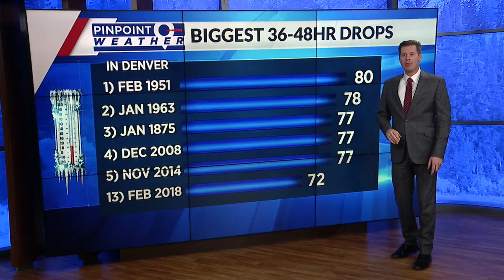Biggest 24-hour temperature swings in Denver history